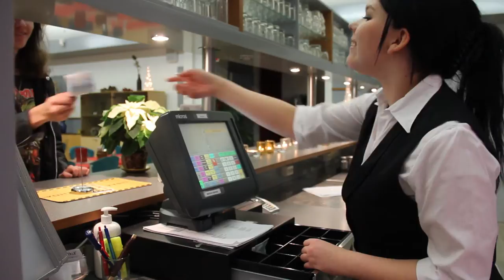Hotelli-, ravintola- ja catering-ala, tarjoilija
Esittelyvideo Ammattiopisto Lappian tarjoilijoista.